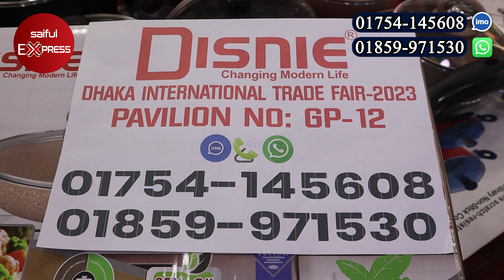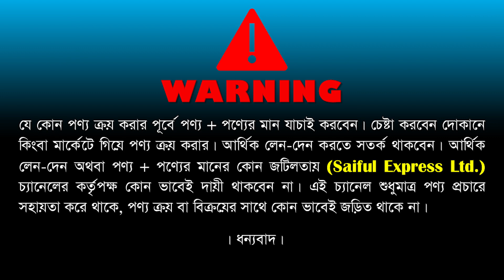বানিজ্য মেলায় ধামাকা অফার🔥 ১২ পিসের কুকিং সেট কিনুন || Granite Nonstick Cooking Set Price In BD 2023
Shop Address: Disnie Marketing Company
Dhaka International Trade Fair, Pavilion: GP 12